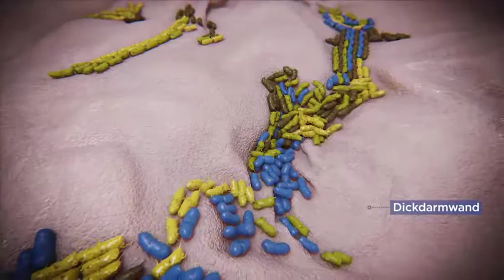Hills Prescription Diet Gastrointestinal Biome - wie es hilft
Die bahnbrechende ActivBiome+ Technologie, eine einzigartige Mischung aus aktiven Fasern, versorgt klinisch erwiesen das Mikrobiom des Darms und unterstützt somit eine gesunde Verdauung und das Wohlbefinden.